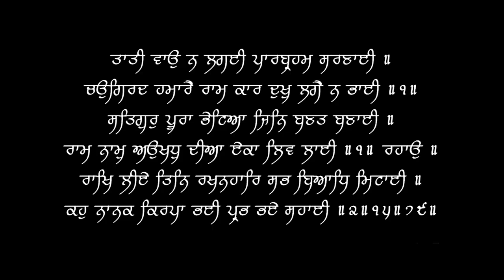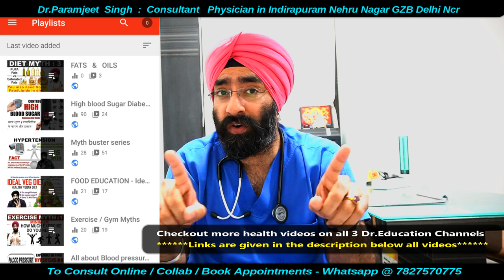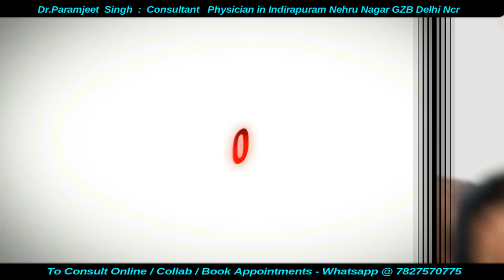Yellow Eyes & Skin | Jaundice | Reason to Cure | Dr.Education